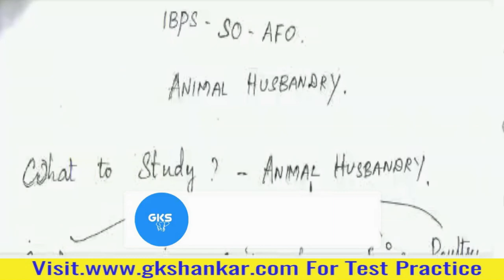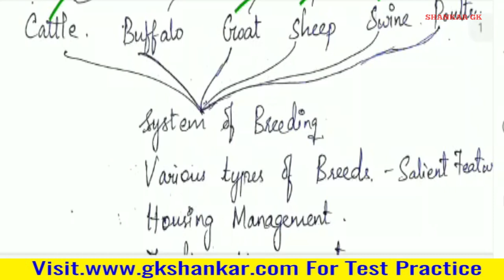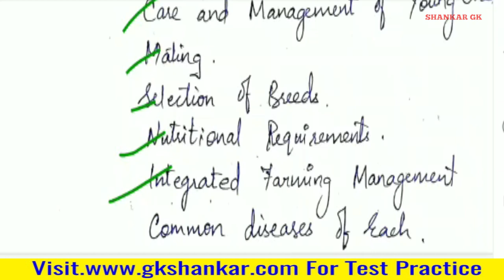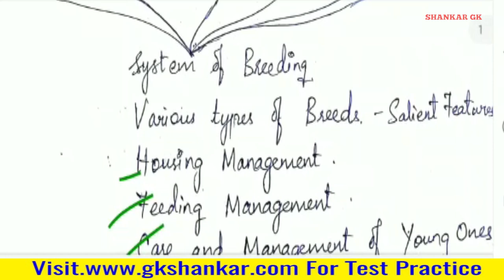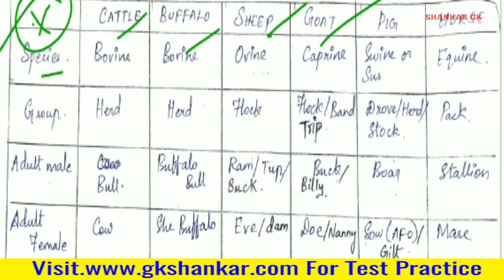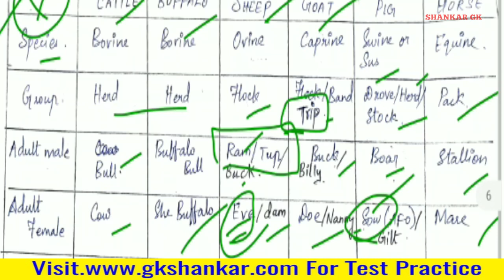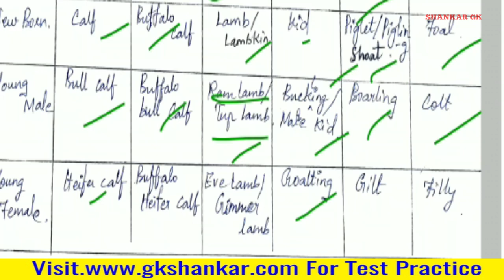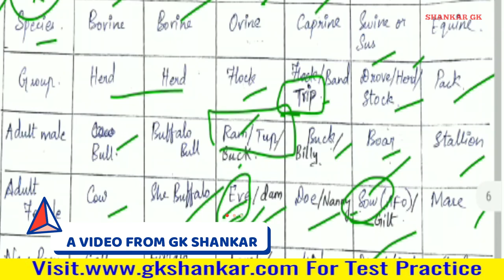IBPS AFO / SO Mains 2021 Class-01 - Animal Husbandry | SHARMILA PONNRAM | GK SHANKAR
Test Batch and Online Class Details

Consistency  Wins.